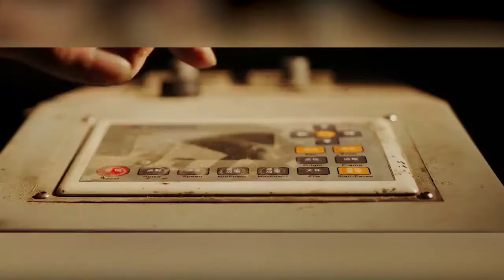Gabriel Guitar Craft Documentary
Craftsmanship for guitar building